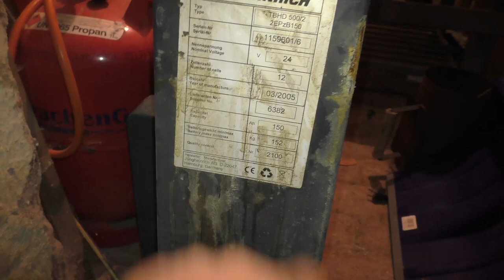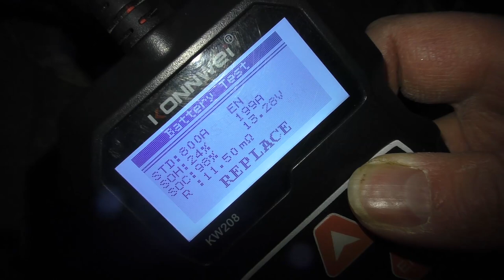NBN Notfall bei Lieferung